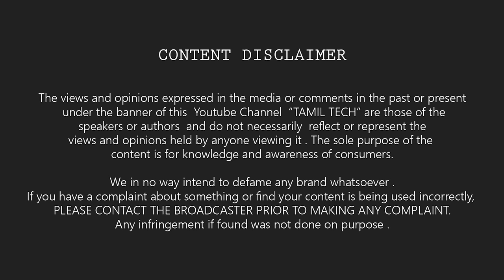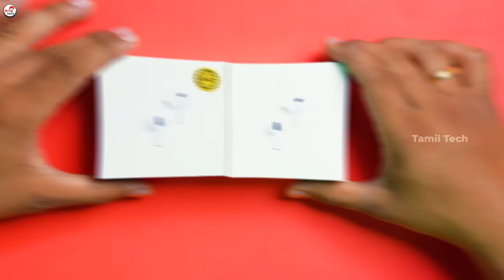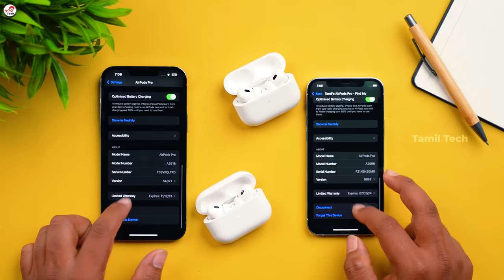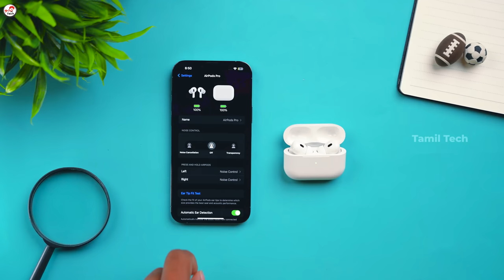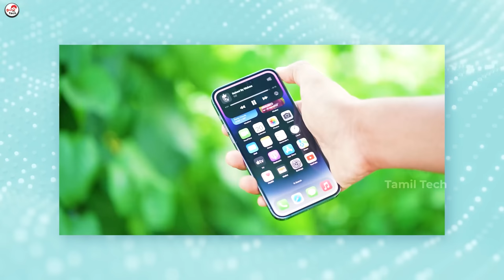Rs.1,200 Apple AirPods Pro 🔥Unexpected 🤯😱 This is REAL !!!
Rs.1,200 AirPods Pro 2 🆚 Rs.30,000 AirPods Pro 2 | Real Vs Fake 🔥Unexpected Results 🤯😱